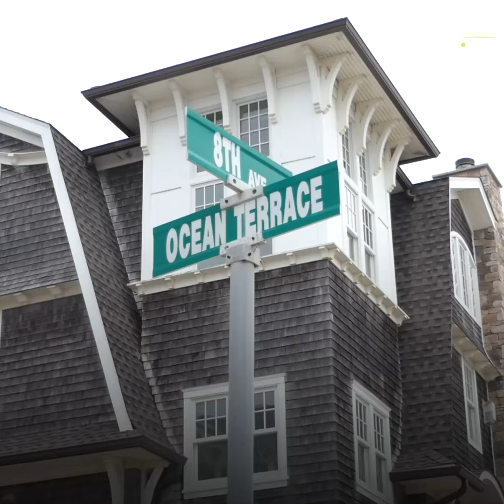Jersey Shore beach closed after severe erosion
Intense erosion caused parts of a Jersey Shore beach to disappear. Have you seen damage like this in other spots?

(Video by Dwayne Uzoaru)